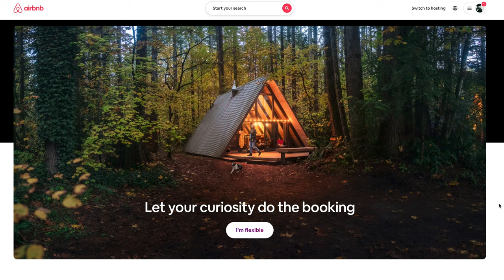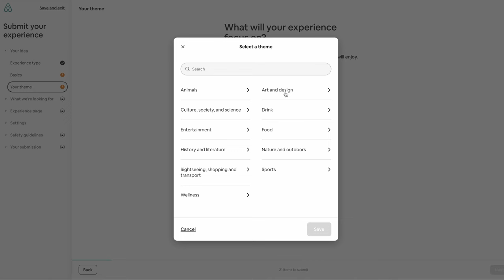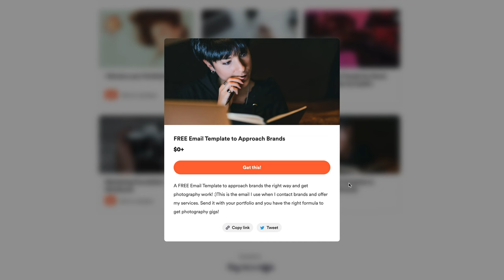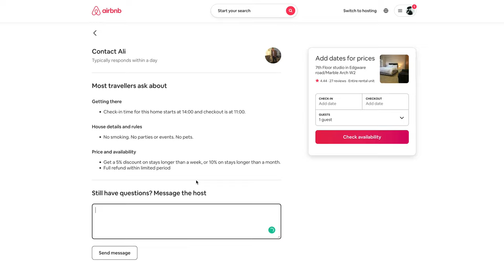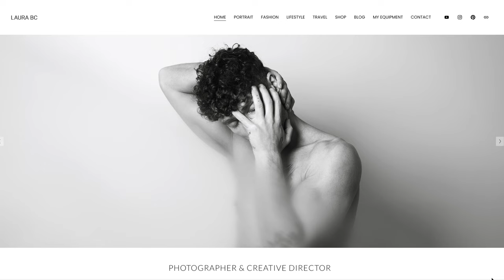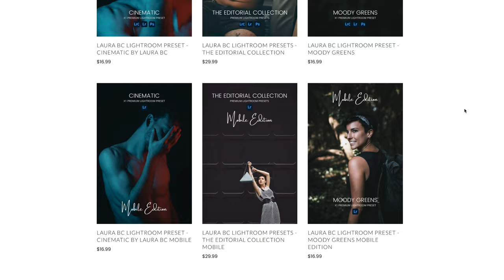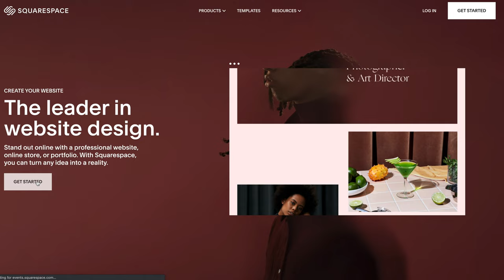NEW IDEAS to MAKE MONEY with PHOTOGRAPHY! 📸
Do you want to make money with photography? In this video, I show you so many new ideas you didn't hear about to make money with your photography work. Regardless of where you live, your niche or your photography level! 📸

GRACIAS! :) ❤️

(A creative newsletter packed with useful educational stuff for photographers, useful resources, news, and special discounts!)